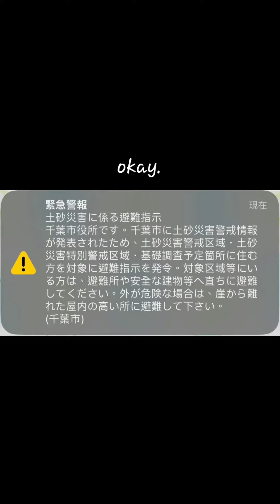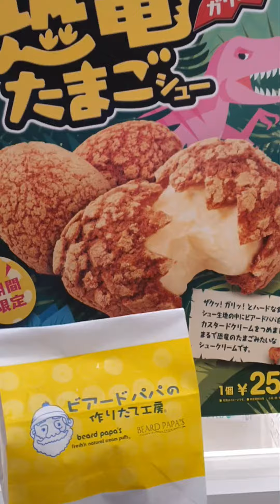My Tokyo Trip (Part 4)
三井奧特萊斯=Mitsui outlets
Messe Makuhari poster venue

buy buy buy money fly fly fly~